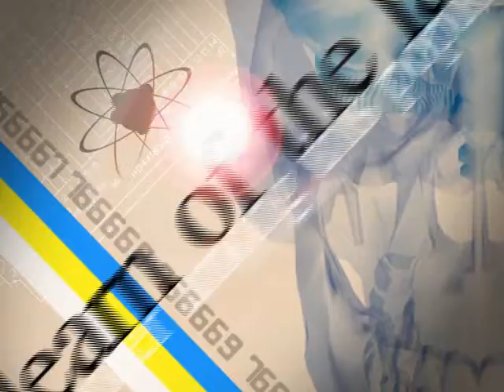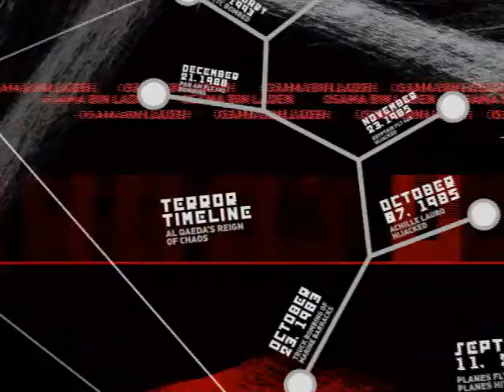FEB 2008 Motion Design Reel